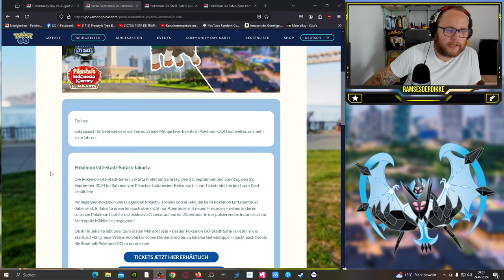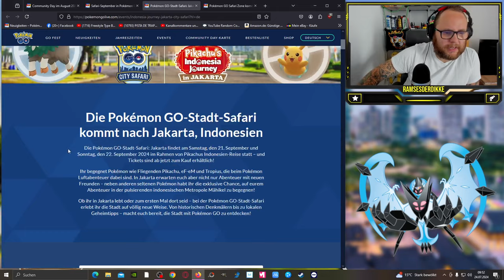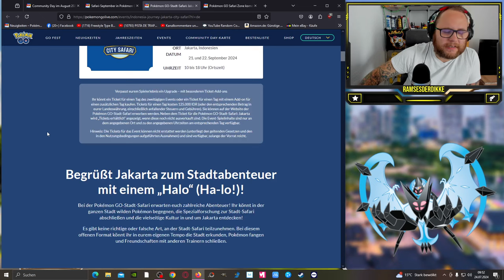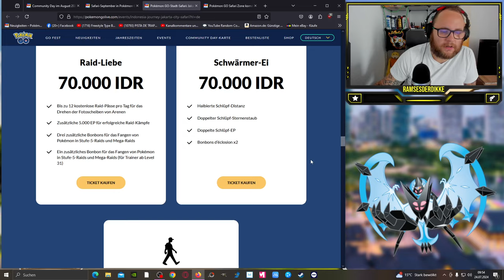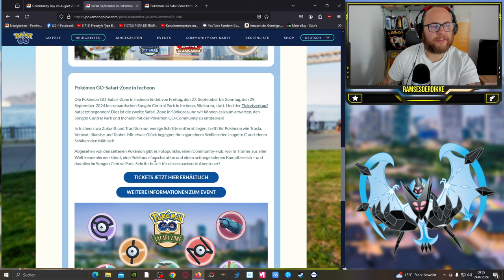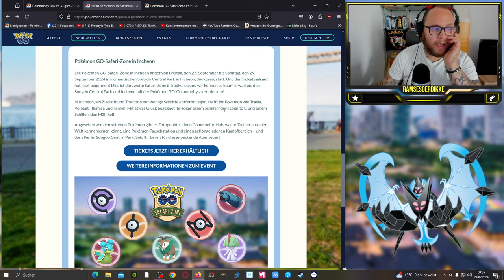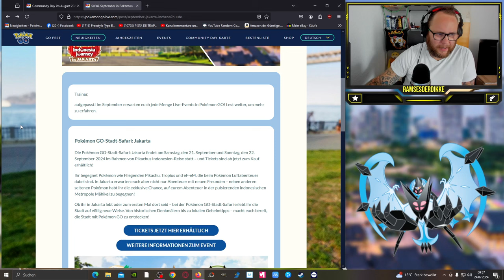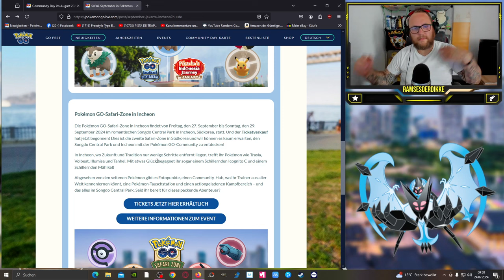MÄHIKEL kommt zurück !!! ABER ... (Catchy Spieletrend Titel) | Pokémon GO Deutsch # 3100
GUMMA !!!